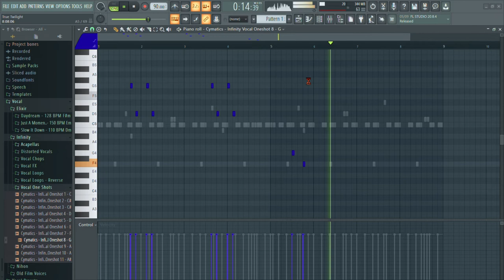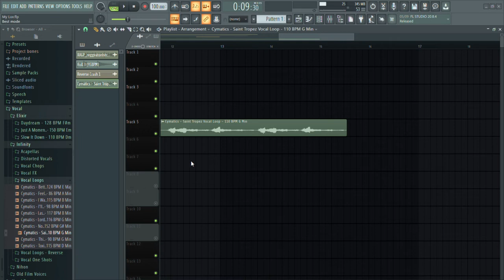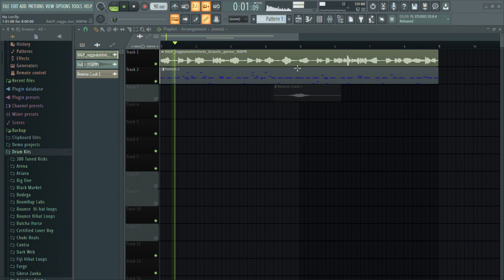Making an Afro Beat from Scratch | FL Studio Beginner Tutorial 2022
In this video, I show you how to make Bouncy Afrobeats in Fl studio

Fl Studio 20 tutorial series is all about the process. I will strictly be making beats in this series and display them as cinematic as possible. I will be making dancehall beats, Afrobeats, tropical beats and many more throughout these episodes.